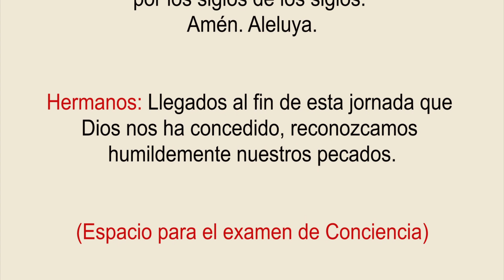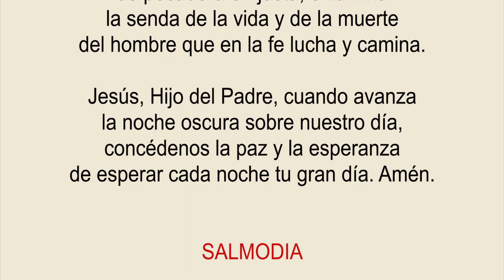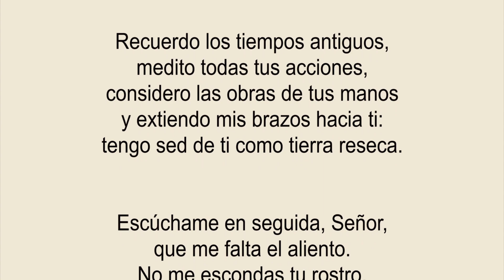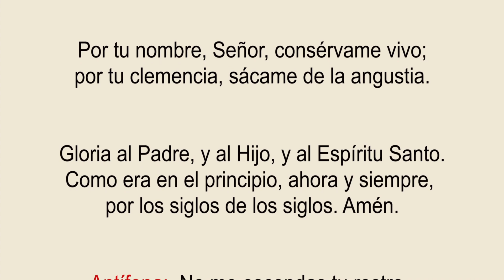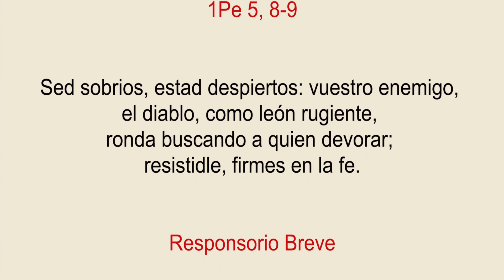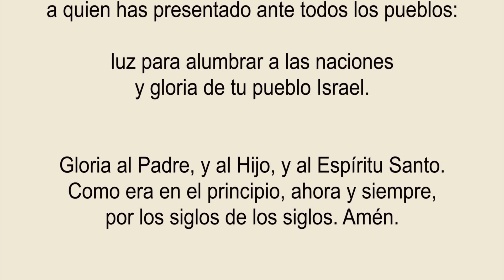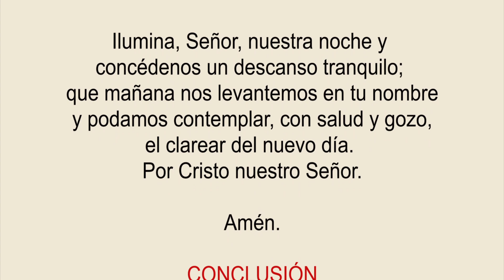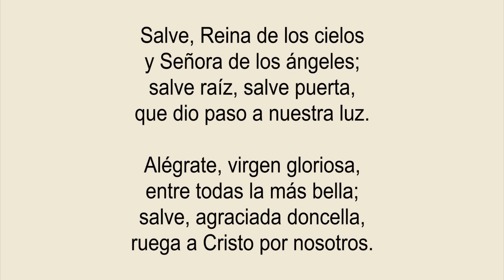Completas de hoy Martes 08 de Diciembre | Oración de la noche para antes de dormir.